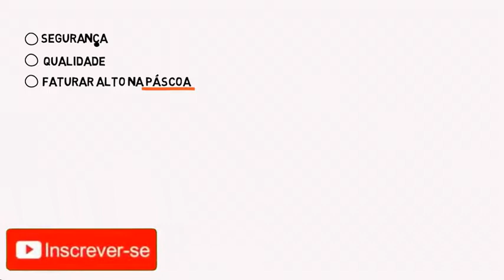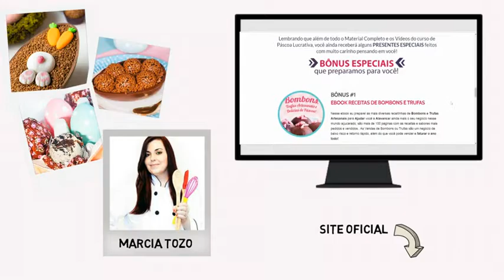Como ganhar dinheiro na páscoa? 🐰 As melhores dicas para ganhar dinheiro na páscoa | Série #3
▲MINI-CURSO 100% GRÁTIS - Marketing para confeitaria! Aprenda a melhor forma de divulgar e vender seus produtos!

Série especial de vídeos para você aprender como ganhar dinheiro na páscoa! Serão 5 vídeos no total, sinalizados com # para que você acompanhe durante uma semana as melhores ideias criativas e lucrativas de como ganhar dinheiro na páscoa!

Acompanhe todos os vídeos da série Como ganhar dinheiro na páscoa, logo aqui abaixo!